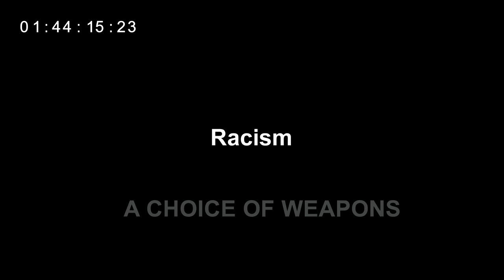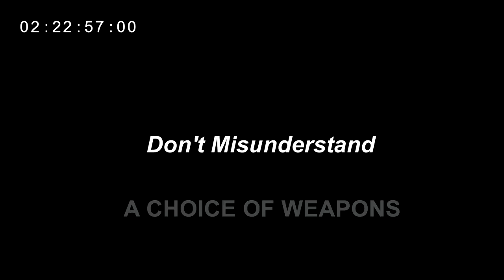Mario Sprouse Interview: On Music Collaboration with Gordon Parks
Mario Sprouse reflects on his unique music collaboration with Gordon Parks as a supervisor, arranger and friend. He discusses Gordon’s love of orchestration, his ability to not take himself too seriously and the concern for how his legacy of art could help others after his death.

Mario Sprouse is a well-known musician, arranger, composer, and musical director.

From the HBO / Kunhardt Film Foundation (KFF) Documentary "A Choice of Weapons: Inspired by Gordon Parks" that follows Parks' career, from staff photographer for LIFE magazine through his artistic development and evolution as a novelist and filmmaker.

Learn more about our work and how to support our mission For the latest interviews, series, and films from Life Stories, visit our other channel

Mario Sprouse, Musical Associate
Interviewed By: John Maggio